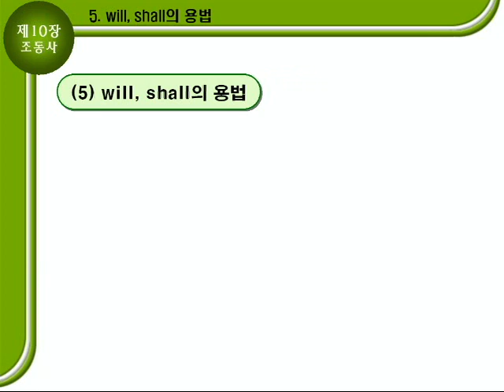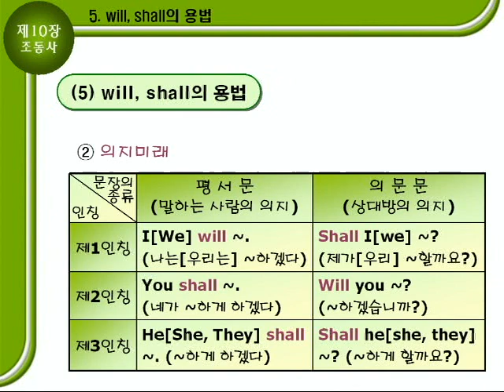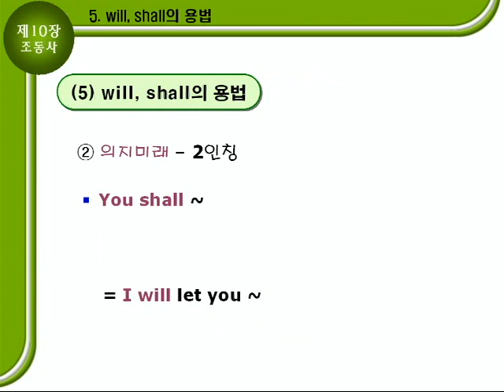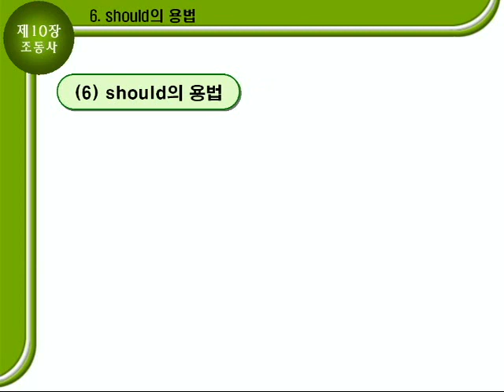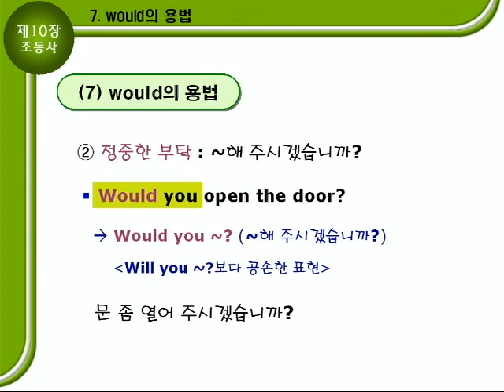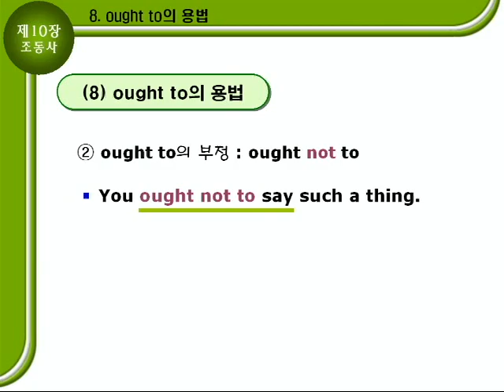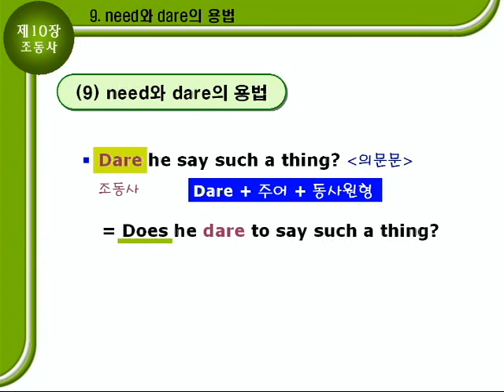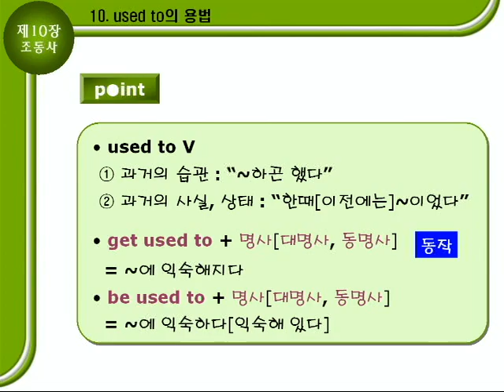기초영문법 2부10장 문법설명B